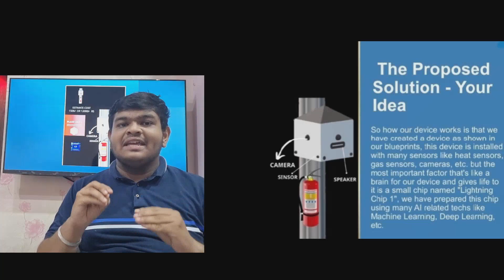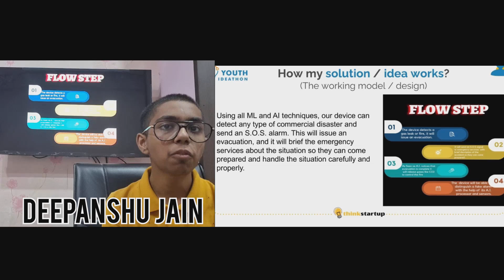V931 - Blaze Gen 1 : The Life Saver - 3D Coderz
Blaze Gen 1 takes the safety of commercial zones to the next level, it uses A.I. techs like machine learning and deep learning to detect any type of accident and eventually minimize its aftermaths.